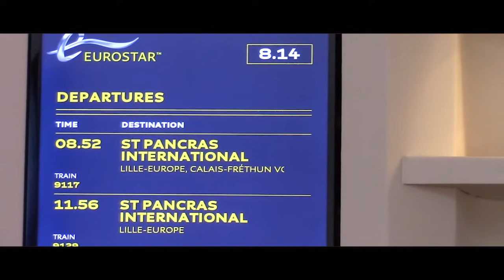Customer Experts: an Interview with Cate Trotter on the Future of Retail Experience.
Customer Experts is a new series in which I interview some of the smartest people I know on today's and tomorrow's best practices in customer management.

In this first episode, I talk to Cate Trotter from Insider Trends on the way she sees the future of retail.

Every 2 weeks, it comes with interesting articles, tips and tricks in customer experience management and storytelling.

Editing: GummybearStudios